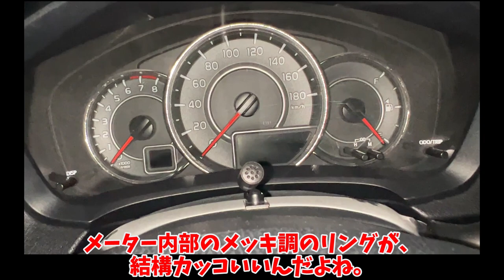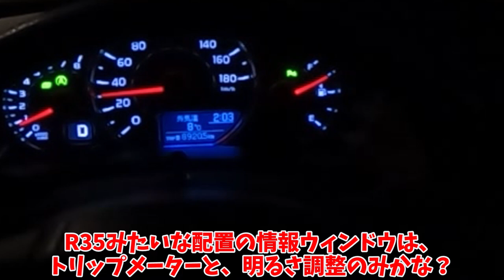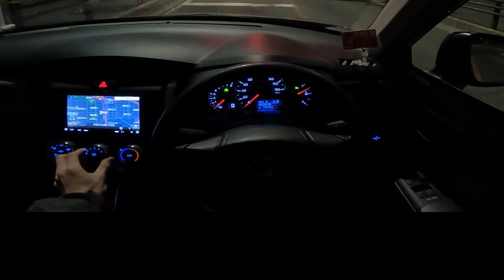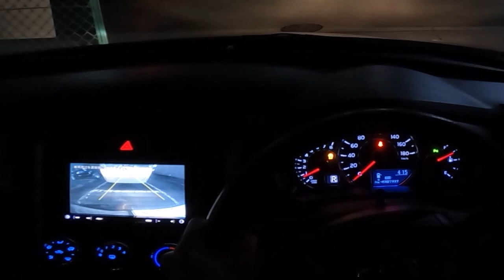乗用車としての「最小単位」が定まりました【カローラフィールダー】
カローラフィールダーに試乗します。
教習車としてお馴染みのアレですね。

1人で動画制作を行っているのですが、擬似的に多人数が会話するような動画形式にすることで、動画の内容が単調になることを防いでいます。